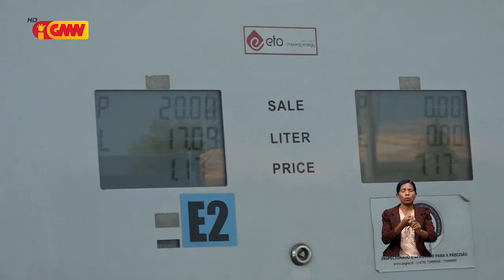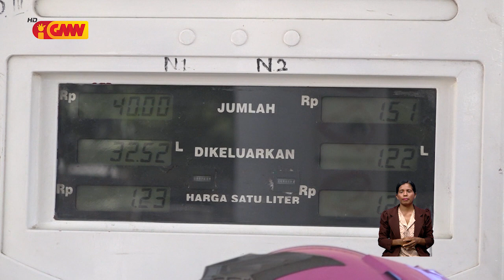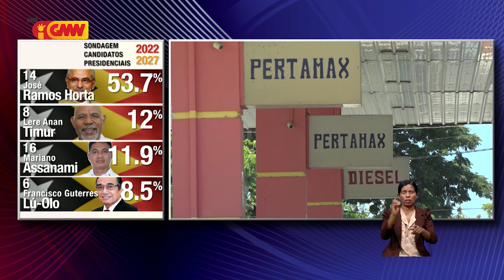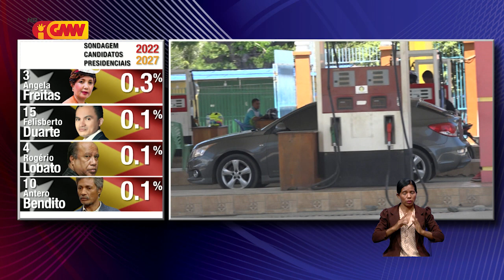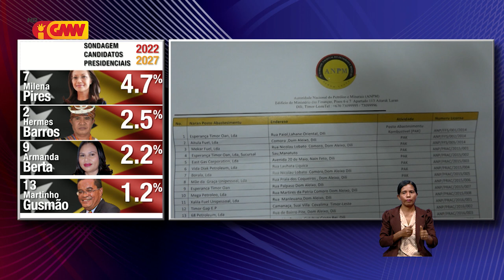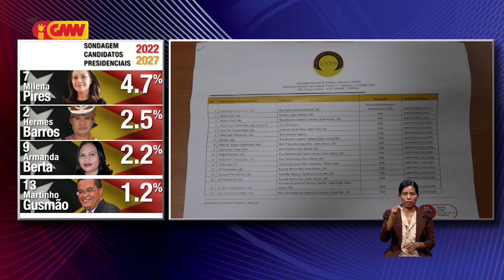Reportajen GMN: “Tanba sá Governu la regulariza presu kombustível iha TL?”